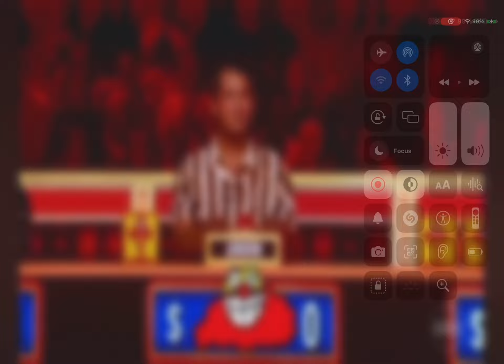July 21, 2024